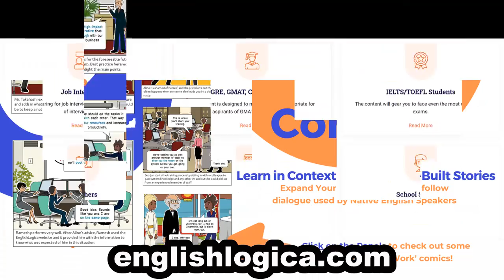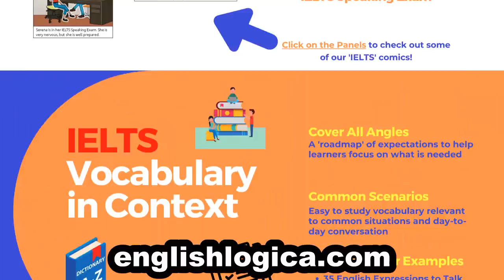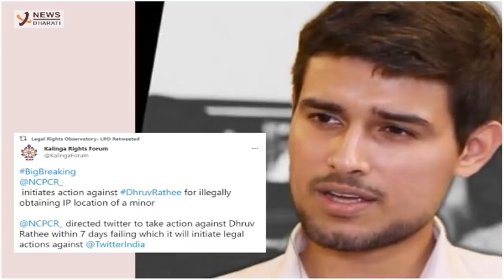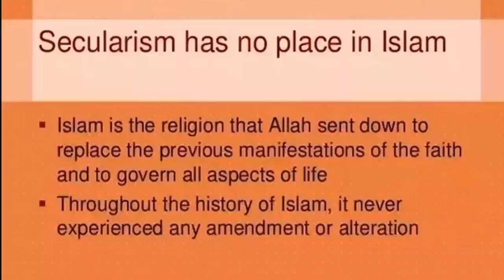Georgian Media and People Reaction on India giving relics of martyred Queen Ketevan to Georgia